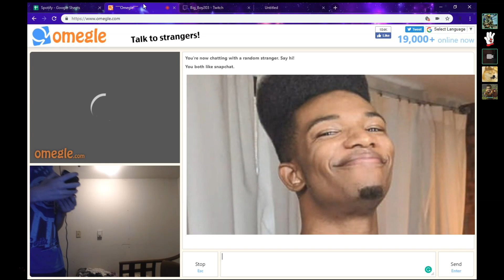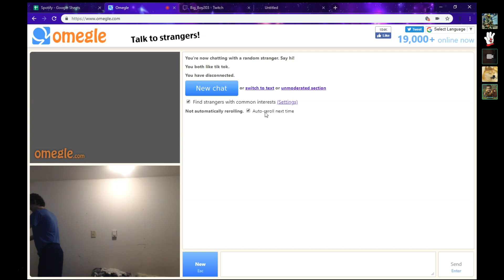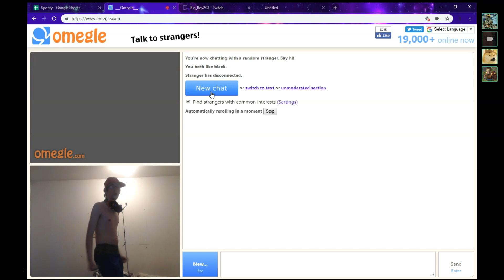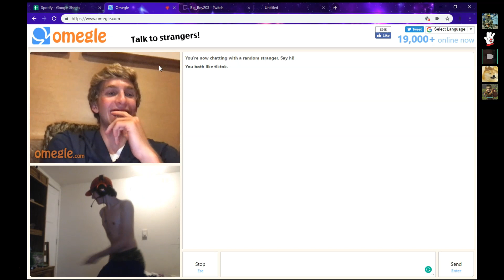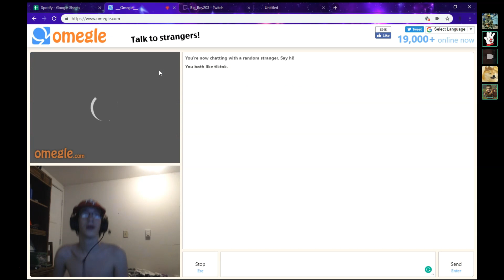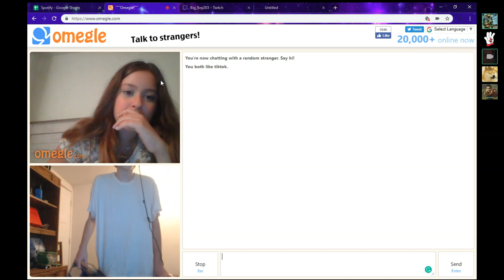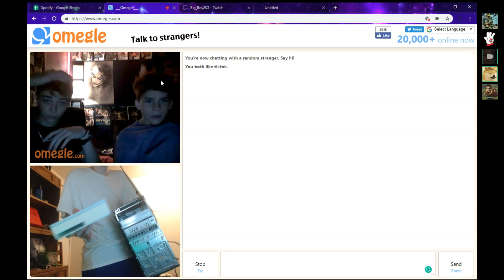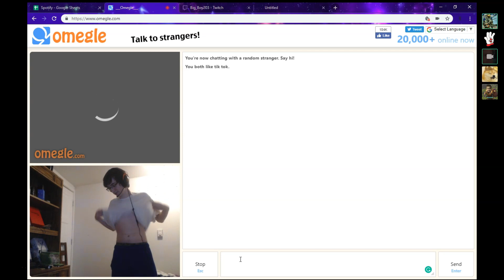Big Boy Shows Cock and Balls on Omegle (NOT CLICKBAIT)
Reuploaded with some minor tweaks